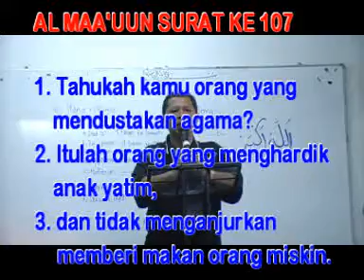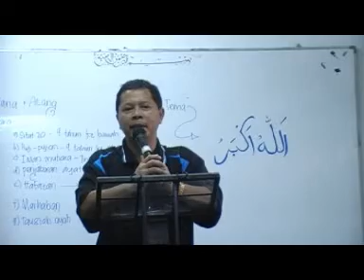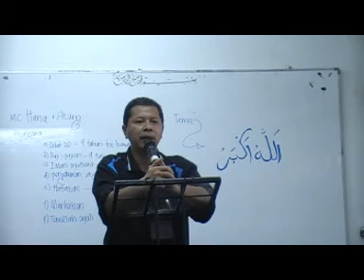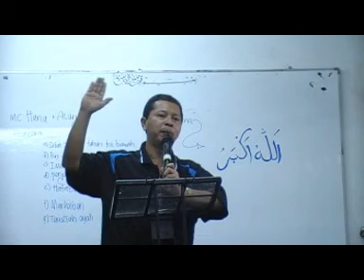Majlis Anak Yatim 2008 Part 2/3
Tausiah Khusus Ayahanda dalam Program Khas Amal Ramadhan, Majlis khusus Meraikan Anak-anak Yatim Dari Kelang di Rumah Pengasih Warga Prihatin. Berhujung minggu, beraktiviti bersama Keluarga besar Rumah Pengasih.